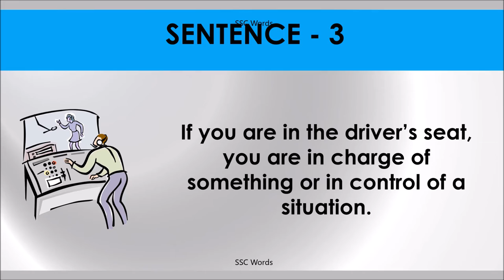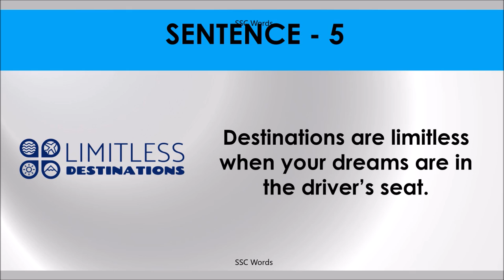IN THE DRIVER’S SEAT Idiom 1194 # Meaning and five sentences # SSC Words